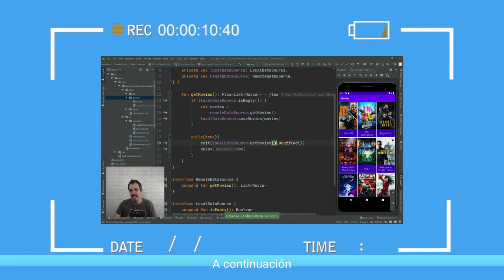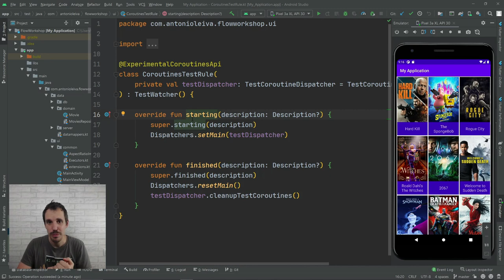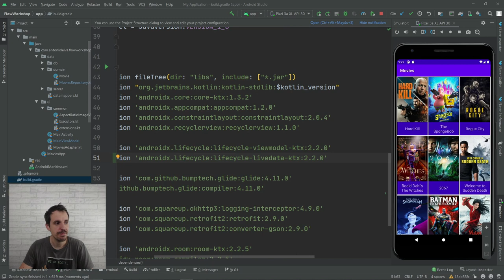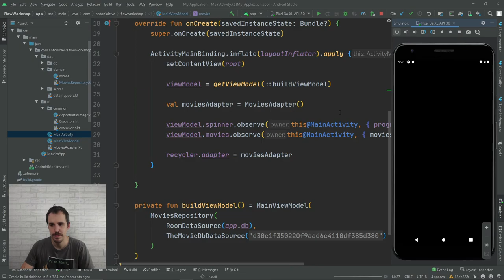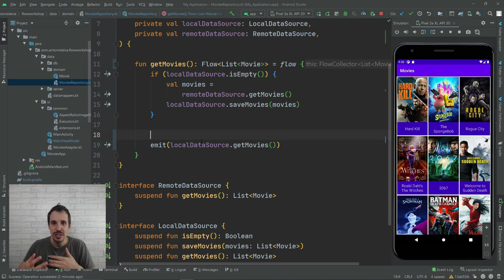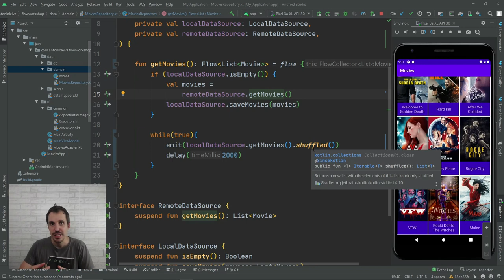👉 Usando Flow en un proyecto Android 👾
En vídeos anteriores veíamos un ejemplo sobre Flow, pero eran los típicos ejemplos que en el día a día no nos llevan a ninguna parte.

¿Cómo encaja todo esto dentro de una aplicación Android?

Hoy vamos a ver un ejemplo.

1️⃣ La situación de Kotlin en el mercado y la oportunidad de aprenderlo
2️⃣ Cómo empezar con Kotlin desde cero en pocos minutos
3️⃣ Cómo Kotlin puede hacerte mucho más productivo